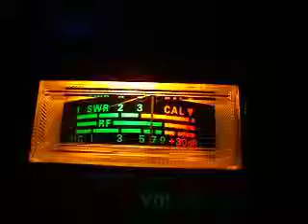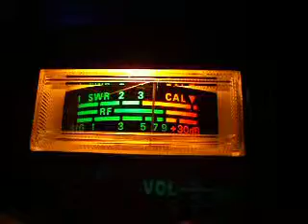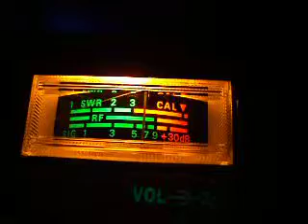Old Tube Radio Network #3